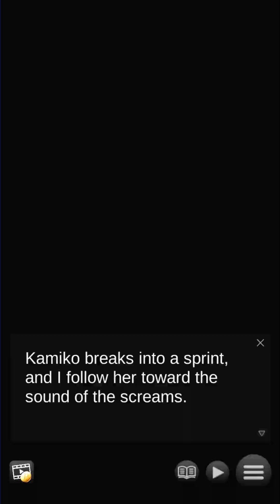Death Game Episode 11